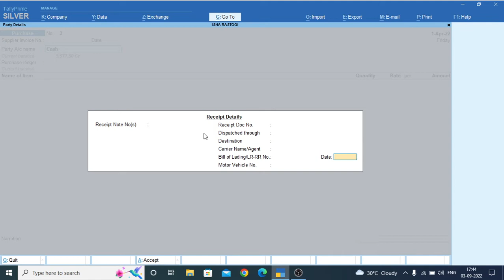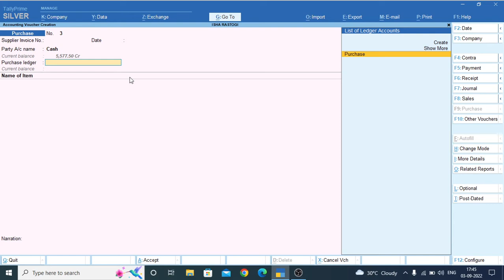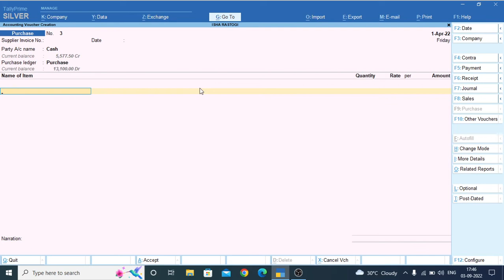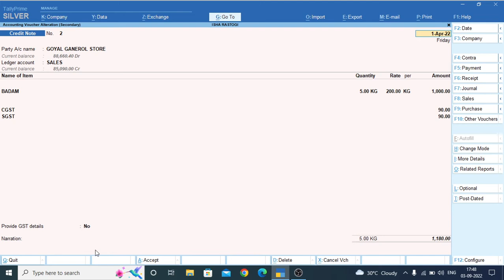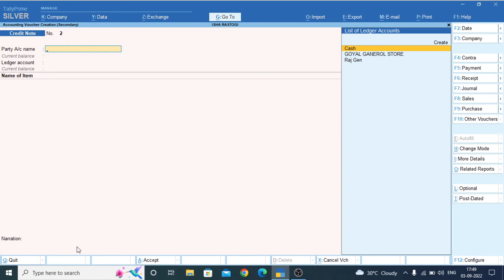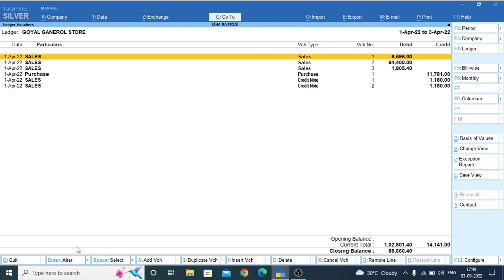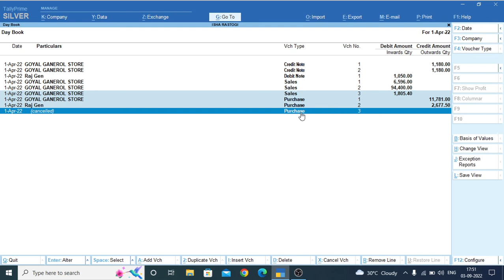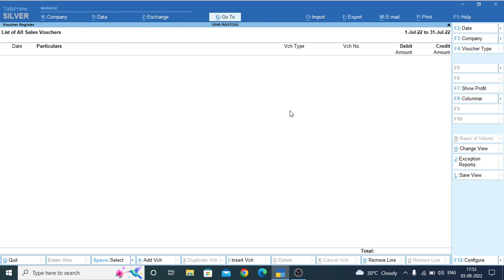HIDDEN SHORTCUT KEYS IN TALLY PRIME..